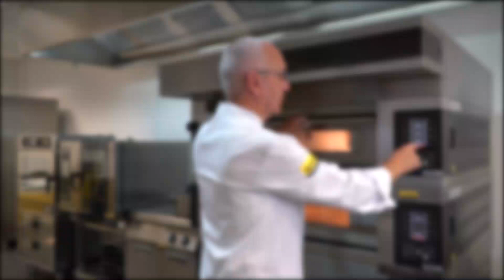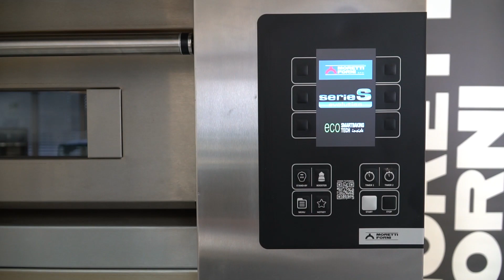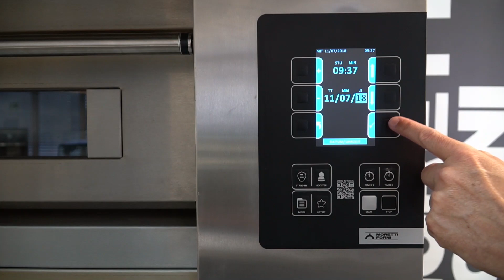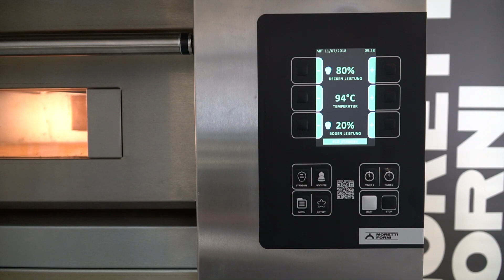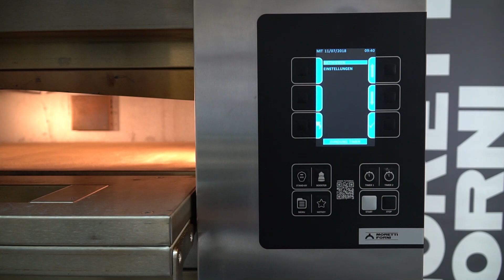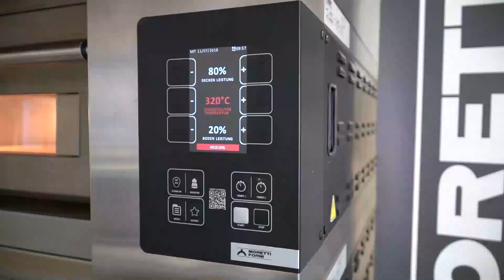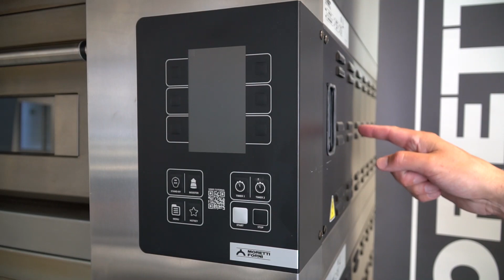SerieS: Pizzaofen MORETTI FORNI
Siegfried Schweizer, unser Spezialist für Pizzatechnik, erklärt Ihnen die Funktionsweise und die Vorteile der MORETTI FORNI Pizzaofen SerieS.

Weitere Informationen zu den Geräten erhalten Sie auch auf unserer